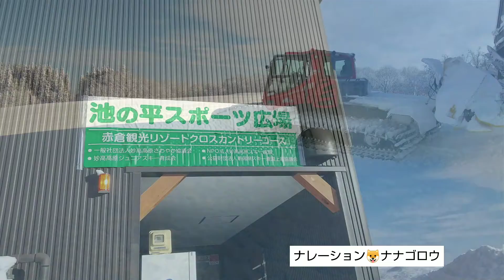車で留守番ナナちゃん#豆柴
ナナちゃん連れて、冬のスポーツ広場にやってきました。ペットの入場はNGなので、ちょっとだけお留守で～す🐕